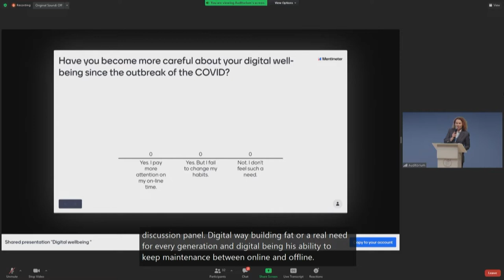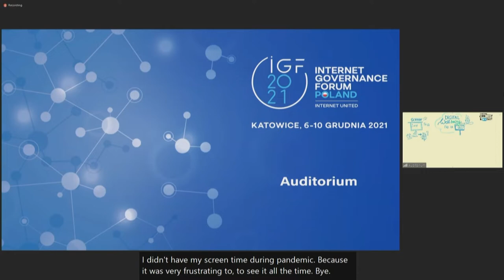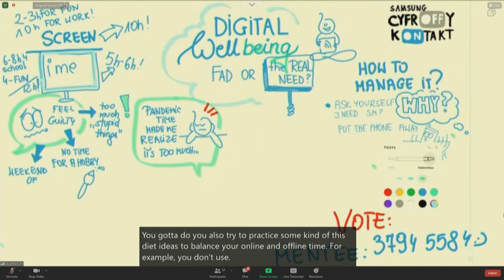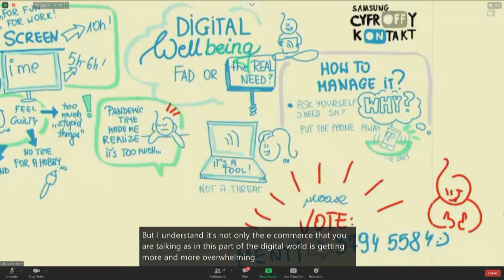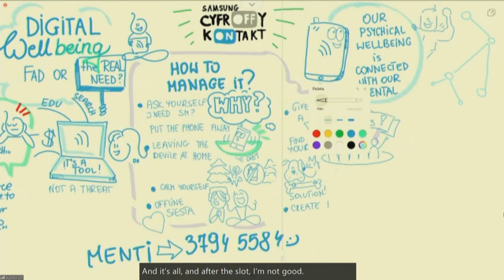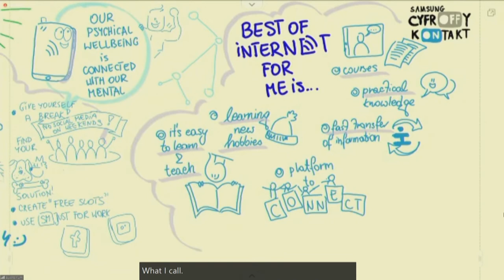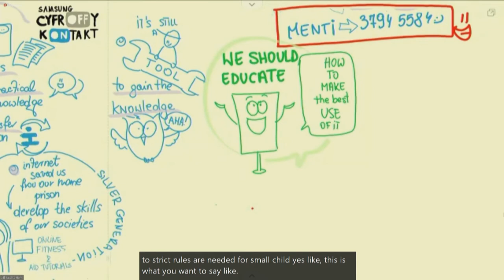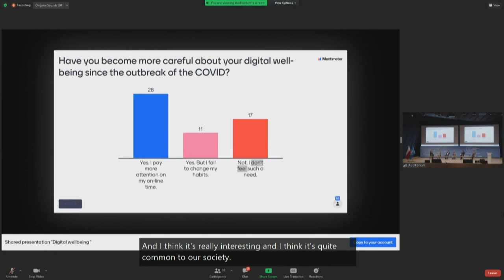IGF 2021 - Day 0 - Auditorium - Digital wellbeing - a fad or a real need for every generation?